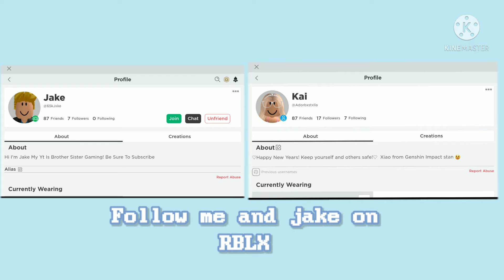400 Subscriber Special Intro!!!